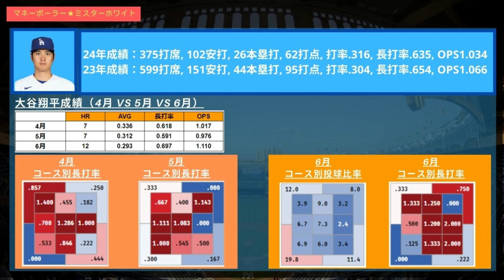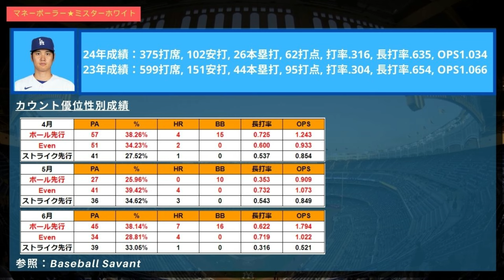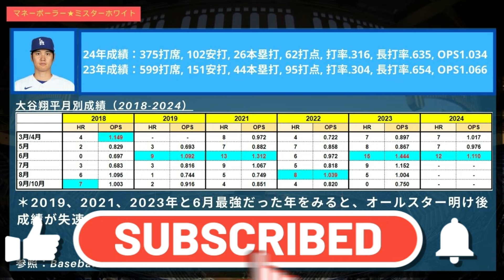【6月12HR】やはり６月最強だった大谷翔平の色んなデータを見てみた。ドジャース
↓今年のナ・リーグMVP争いが熱くなる？大谷翔平 VS ブライス・ハーパーハーパーの凄さと脅威を徹底解説！↓

↓今永昇太、山本由伸は新人王を獲得できるのか？過去の事例を見ながら徹底分析・考察。ドジャース カブス 山本由伸 今永昇太↓

↓山本由伸の4月、5月の成績を徹底比較。良かった点、悪かった点を分析し6月への課題を考察。↓

↓【新球種で山本由伸成績爆上がり？】9試合目 VSサンフランシスコジャイアンツ打線の注目ポイントを解説！↓